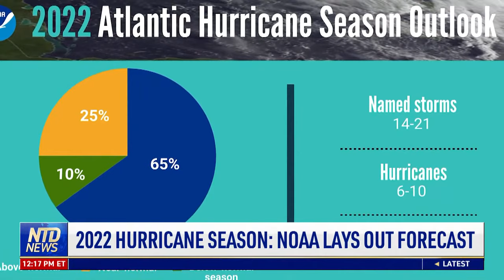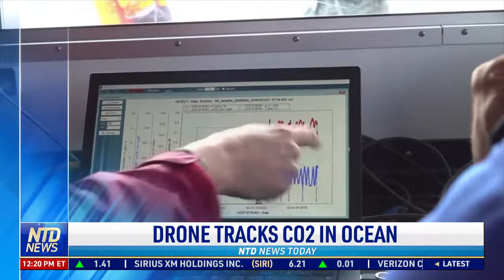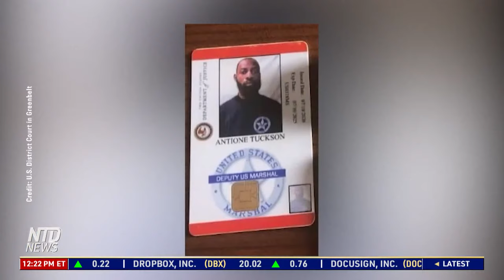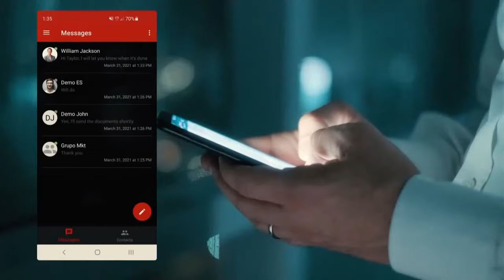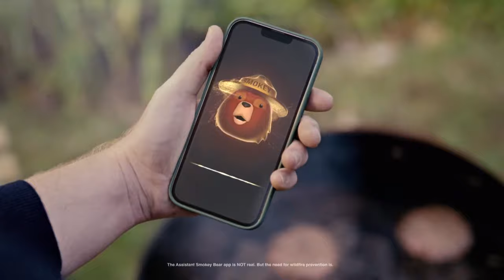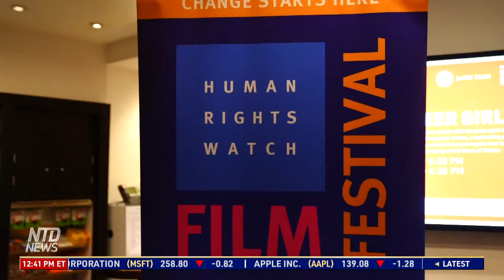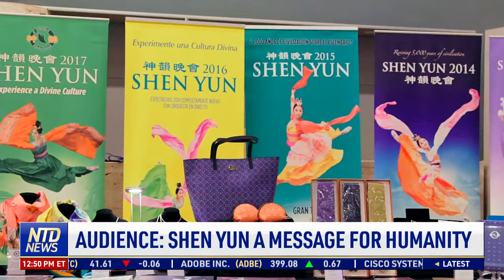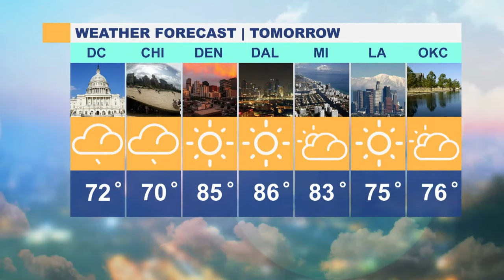19 Kids, 2 Adults Killed in Texas Elementary School Shooting; US to Sell 40M Oil Barrels in Reserve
00:00 NTD Midday News- 5/25/2022
00:59 Death Toll Rises to 21 in Texas Shooting
02:22 Biden Asks Americans to Stand Up to Gun Lobby
03:36 TX Shooting Analysis: Calling For More Enforcement of Gun Safety and Storage Laws
06:07 Group Accuses ATF of Illegal Gun Registry
07:57 Primary Election Results From Four States
12:33 Jan. 6 Committee Records Request Blocked
13:23 DOJ: Glencore to Pay $1 Billion in Penalties
15:17 2022 Hurricane Season: NOAA Lays Out Forecast
16:59 U.S. Selling 40M Oil Barrels From Reserve
18:13 Abbott Formula Factory to Restart June 4
19:35 Judge Increases Settlement in Condo Collapse
20:18 19 Arrested in Int’l Money Laundering Scheme
20:53 Man Pretending to Be Cop For 15 Yrs Arrested
21:50 Boat Resurfaces as Lake Mead Level Drops
22:28 Underwater Drone Tracks Co2 in Gulf of Alaska
27:10 Russia Bans Over 900 Americans
27:48 Colombia to Aid Ukrainian De-Mining Efforts
28:25 Ukrainians Tell Stories of Survival Amid War
30:48 North Korea Fires Suspected ICBM
31:49 Xinjiang Leak Reveals ‘Shoot-to-Kill’ Policy
34:35 Price: Appalled By Internment Camp Reports
35:53 Film Fest on HUman Rights Returns to New York
39:28 Albanian Craftsman Preserves Tradition
41:35 Puppy Shot With Arrow is Expected to Survive
42:20 Spanish Divers Free Trapped Humpback Whale
43:19 Future of Flying? Faster Business Jet Tested
44:31 Audience: Shen Yun a Message For Humanity

19 Kids, 2 Adults Killed in Texas Elementary School Shooting; US  to Sell 40M Oil Barrels in Reserve